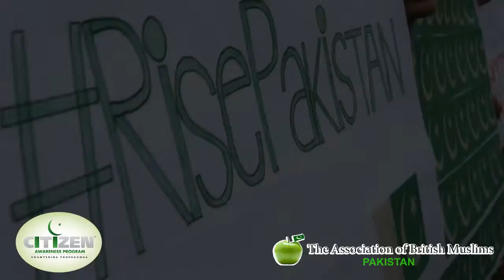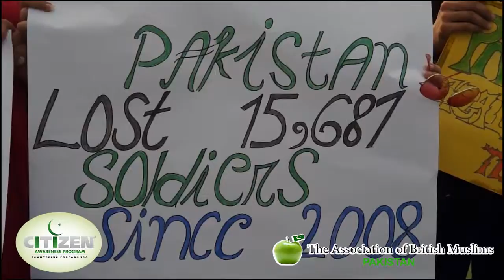Protest against terrorism | RisePakistan | Citizens Awareness Program & AOBM Pakistan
Protest against terrorism | RisePakistan | Citizens Awareness Program & Association of British Muslims